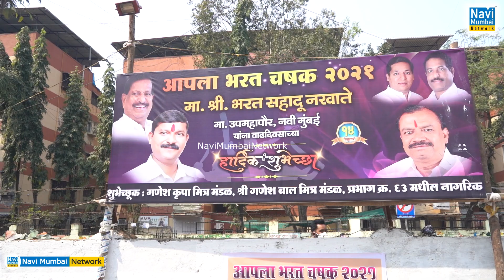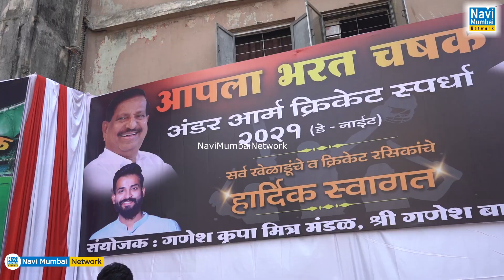Sandeep Naik inaugurates "Aapla Bharat Chashak" organised on occasion of Bharat Nakhate's Birthday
On occasion of Bharat Nakhate's Birthday, Sandeep Naik inaugurates "Aapla Bharat Chashak 2021".